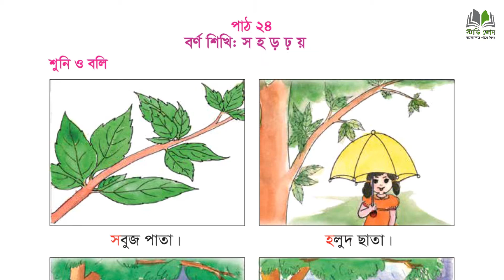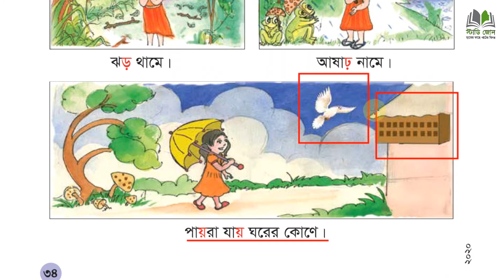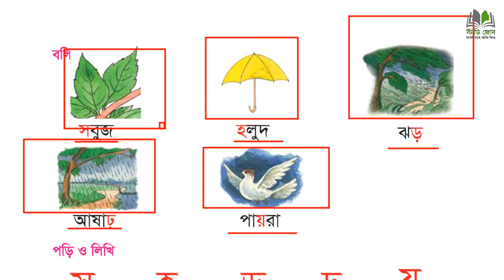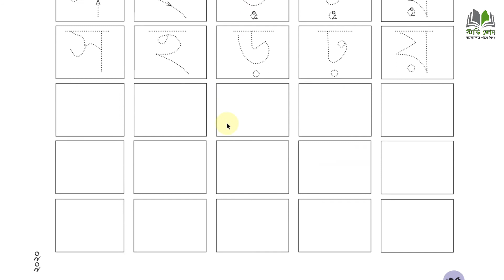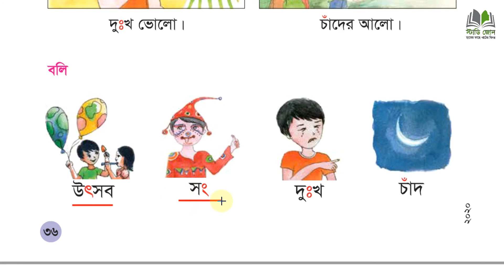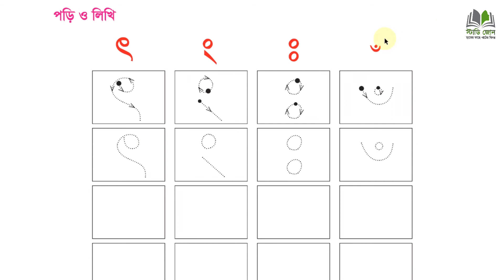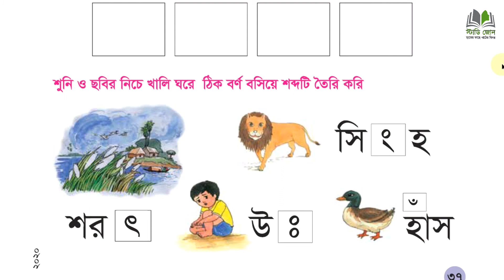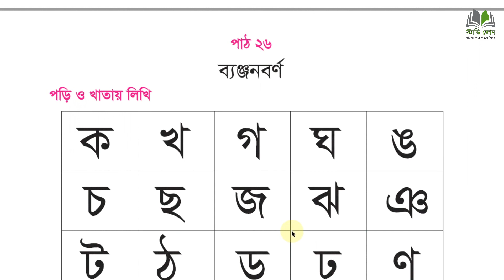১ম শ্রেণী: বর্ণ শিখি | ব্যঞ্জনবর্ণ | প্রথম শ্রেণী | পাঠ- ২৪, ২৫ ও ২৬ | ক্লাস ওয়ান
স্বাগতম "স্টাডি জোন" ইউটিউব চ্যানেলে।

আমাদের চ্যানেলে প্রচারিত ভিডিওগুলো যদি আপনার ভালো লেগে থাকে তাহলে অবশ্যই লাইক কমেন্ট ও শেয়ার করে সবাইকে দেখার সুযোগ করে দিন।

"স্টাডি জোন" একটি অনলাইন ভিত্তিক এডুকেশন প্লাটফর্ম। এখানে বিভিন্ন শ্রেণীর পাঠ্য বইয়ের উপর ভিত্তি করে নির্দিষ্ট বিষয়বস্তু নিয়ে বিস্তারিত আলোচনা করা হয়। শিক্ষার্থীদের বোধগম্যের বিষয়টি মাথায় রেখে প্রতিটি পাঠকে সহজ, সুন্দর ও সাবলীল ভাষায় উপস্থাপন করা হয়।

শিক্ষার্থী বন্ধুরা,
আমাদের ভিডিওর কোন অংশে বুঝতে অসুবিধা হলে সেটা অবশ্যই কমেন্ট করে জানাবে। অবশ্যই আমরা যথাসাধ্য উত্তর দেয়ার চেষ্টা করবো।